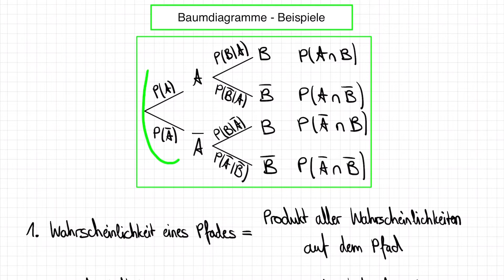Baumdiagramme - Beispiele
In diesem Video zeigen wir euch Beispiele zu den Baumdiagrammen!😍💪